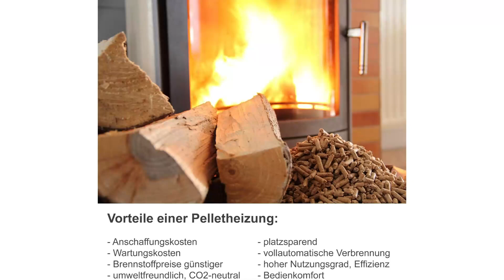Schlanke Pelletöfen Test | Beste 3 Modelle ✓ Kaufentscheidung ✓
🔥TOP 3 Schlanke Pelletöfen Test – Überprüfe jetzte den Preis:‍🔥

In diesem Video geht es um die besten 3 Schlanke Pelletöfen.

Stahlummantelung. Ökologisches Verbrennungssystem. Gusseiserne Feuerstelle. Tiefe 27,8 cm. Ökologisches Verbrennungssystem. Einfaches Laden der Pellets. Digitale LCD-Anzeige. Täglicher, wöchentlicher und Wochenend-Chronothermostat. Herausnehmbare Ascheschublade. Standby-System mit automatischer Abschaltung und Einschaltung für maximale Einsparungen. Lebensrettendes Sicherheitssystem mit Explosionsschutz. N. 1 bis zu 6 m ausziehbarer Luftleitungsauslass. Herausnehmbare Aschesammelschublade. Rauchabzug hinten/oben/seitlich. 17,5 kg Fassungsvermögen des Pelletbehälters.

Brennleistung: max 7,5 kW - min 3,1 kW Heizleistung: max 6,5 kW - min 3,0 kW Energieeffizienzklasse: A+ Wirkungsgrad: Pmax 90,0% - Pmin 93,0% CO-Wert bei 13% O2 (%): Pmax 0,006% - Pmin 0,017% Pelletsverbrauch pro Stunde max 1,6 kg/h - min 0,7 kg/h Tankinhalt: 12 kg Beheizbare Raumgröße: 70 - 160 cu.m Mindestabstände zu brennbaren Wänden: seitlich: 30 cm - hinten: 20 cm - vorne: 100 cm Versorgungsspannung/Frequenz. 230V - 50 Hz Elektrische Leistung: 360 W Abmessungen B 65,5 x T 26,1 x H 103,9 cm Gewicht: 72 kg Brennkammer aus Gusseisen Brennkessel aus Edelstahl Entspricht den Normen: EN14785 - BImSchV II - 15a B-VG - LRV/VKF Abgasabzug: Hinten / Seitlich Fernbedienung: Optional WI-FI Modul für Fernbedienung: Optional Schutzfußleiste Optional.

Verzichten Sie nicht auf das Vergnügen der Flamme, kaufen Sie einen Kaminofen Punto Fuoco Susy: klein, schlank, kompakt, technologisch fortschrittlich, dieses Modell ist dazu bestimmt, eines der begehrtesten Modelle auf dem Markt zu werden. Die Gesamtabmessungen der Struktur sind besonders für kleine Räume geeignet, und der seitliche Rauchabzug ermöglicht es, den Ofen auch an der Wand zu befestigen. Der Kaminofen Susy hat in Bezug auf die Umweltklassifizierung für den Schutz der Luft und die Vermeidung von Verbrennungsgasen die Zertifizierung 4 Sterne erhalten.